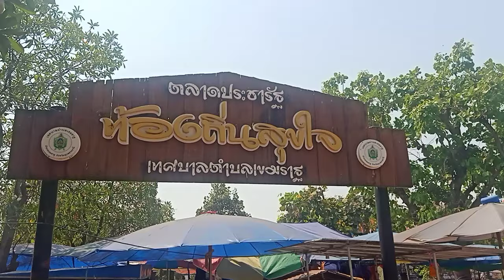ของป่าอาหารป่าตามฤดูกาลครับพี่น้องป้องปาย แอดไลสั่ง092-1367053